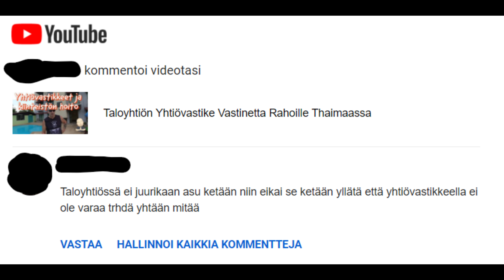Walking Street Ja Soi Buakhao 1.10.2021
Kaikenlaista arkea Thaimaassa
Jos haluat lähettää perheelle tai tutuille edullisesti rahaa, käytä Wiseä (Transferwise)
Kuvaamisessa käytän pääkamerana DJI Osmo Action:ia (4k 60fps)
Sijais- sekä ajokamerana toimii SJCAM SJ8 Pro (joko FHD tai 4k)
Satunnaisvideota Samsung Galaxy Note 8
Editoinnissa käytän Wondershare Filmoraa